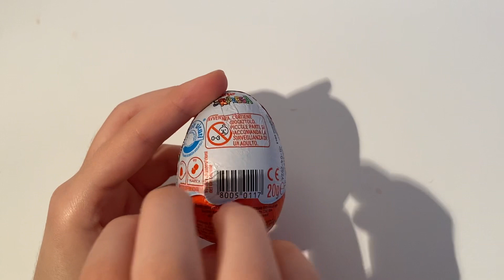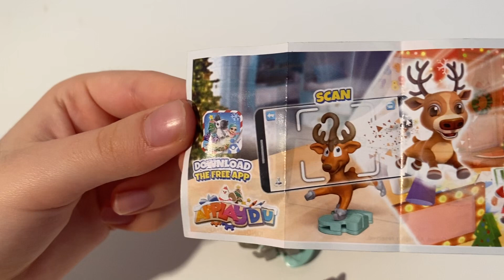Christmas Kinder Surprise ASMR unboxing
kindersurprise kinder christmas christmas Kinder Surprise ASMR unboxing video opening. We opened a Kinder surprise dedicated to christmas collection and showed the surprise inside. . ASMR is a fun and relaxing experience because it allows us to hear the natural sounds of the Opening. Unboxing is an anti-stress experience. The daily life of all of us is very hectic and stressful. We must try to fight the stress. sit back in your comfortable armchair with a cup of hot coffee and relax by watching our christmas Kinder surprise ASMR unboxing video. We recommend following a balanced diet. Chocolate contains a lot of sugar and should be consumed with caution